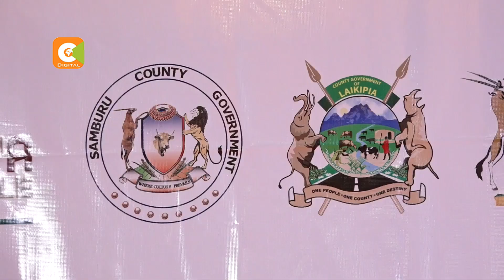Amaya Triangle Initiative : Livestock off-take to avert conflict among farmers and pastorlists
Governors from four pastoralist counties of Isiolo, Samburu, Laikipia, and Baringo have signed an agreement that seeks to upgrade livestock production while reducing conflict and clashes that are common during dry seasons. Under the Amaya Triangle Initiative the four counties whose economies are predominantly pastoralist, will also get 100 million financing from KCB Foundation to upgrade the livestock value chain.
The key objective of the initiative is to transform the pastoral economy into a modern beef industry much like the dairy sector. It is hoped that this will be achieved by developing livestock feedlots which will, in turn, create economic opportunities for youth.
The four County governments have pledged to establish a revolving fund to facilitate the commercial off-take which already has support from Kenya Meat Commission, The National Drought Management Authority and KCB Foundation.